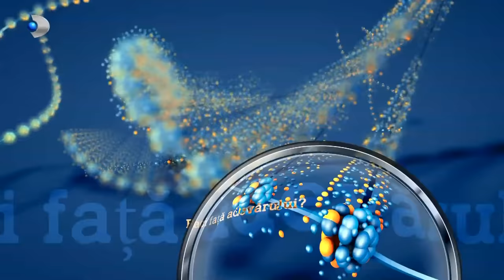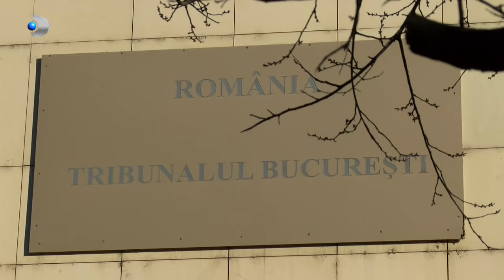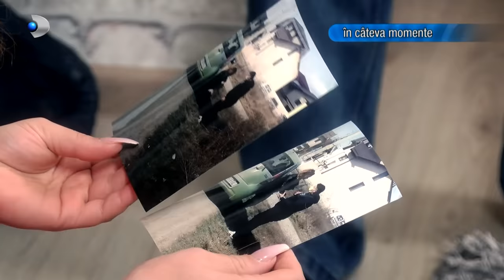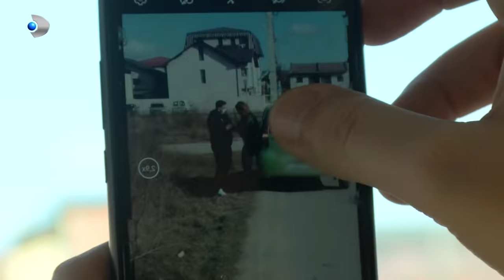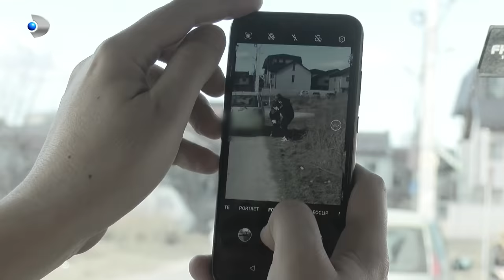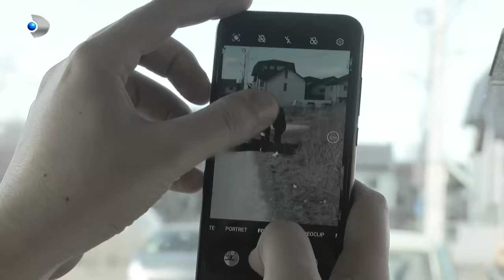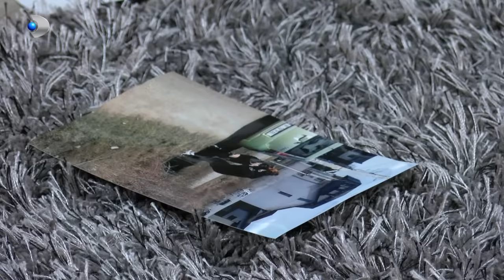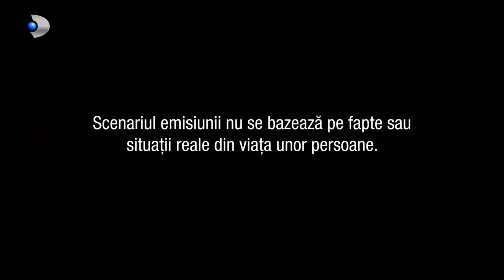In cautarea adevarului(15.06.2022) - Editia 663 | Sezonul 3 | Luni - vineri, de la 13:00, la Kanal D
In aceasta editie ,,In cautarea adevarului" facem cunostinta in prima faza cu Daniel si Roxana. Sunt casatoriti de 8 ani si au o fetita tot de 8 ani, Raluca. Daniel este fiul unui judecator. Cei doi au o viata imbelsugata si un nivel de trai ridicat. Desi mai rebel si dificil in relatia cu sotia lui, Roxana, Daniel nu ezita sa-si faca timp si sa-i aduca diverse cadouri fiicei lui. Atitudinea lui Daniel fata de Roxana este una demna de dispret. Indiferent de motivele pe care le are, niciun barbat nu are dreptul sa trateze asa o femeie. Veti vedea in material despre ce este vorba. In cele din urma acesta, din prea multa gelozie, recurge la tertipuri mafiote pentru a o urmari pe sotie, convins in mintea lui ca aceasta o insala.

Il vom cunoaste in cele din urma si pe socrul Roxanei, judecator. Exista la mijloc o problema ce il vizeaza pe Daniel, insa tatal lui este tot timpul langa el pentru a sterge tot ceea ce face. Roxana vrea sa divorteze, insa este din nou batuta se sot. De aici .. povestea se complica. Apar noi detalii intrigante, iar deznodamantul este unul de-a dreptul socant!